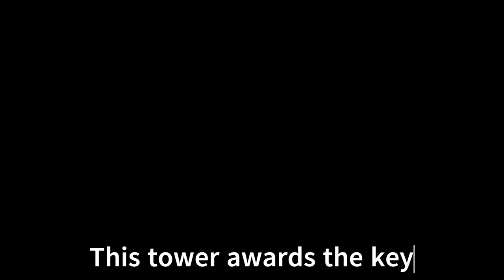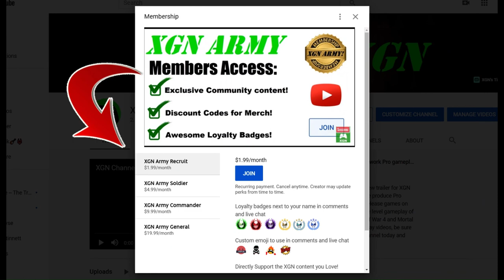MK1 how to get Sacred Gate Key in Invasion Fire Temple!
Mortal Kombat 1 how to unlock the Fire Temple Sacred Gate in Invasion mode Season 1 on XSX. Mortal Kombat 1 Invasion Fire Temple Sacred Gate key location.
Invasion mode gameplay as Nitara character with Goro Kameo in the Fire Temple on Xbox Series X. MK1 Invasion season 1 with Mortal Kombat 1 Premium edition.